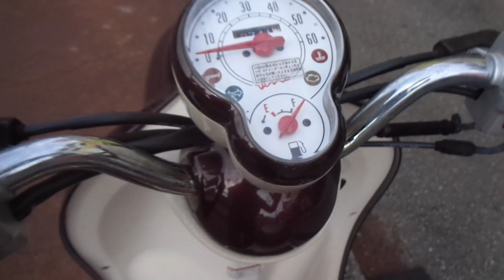ビーノ 2018年 中古車 バイクショップ名:アットバイク